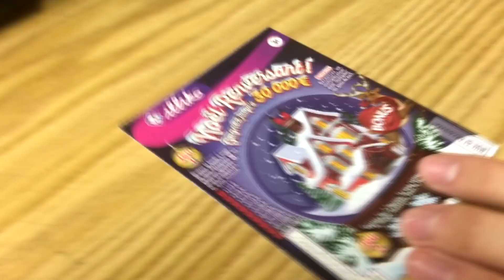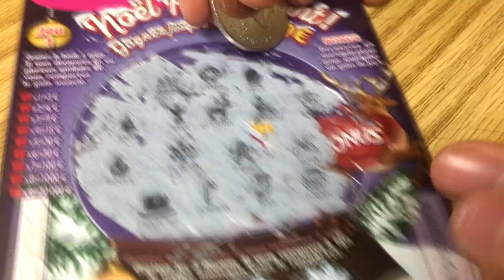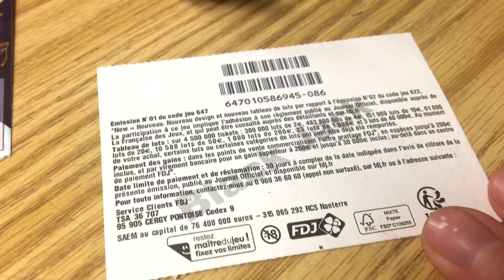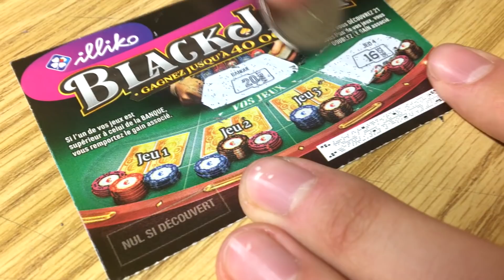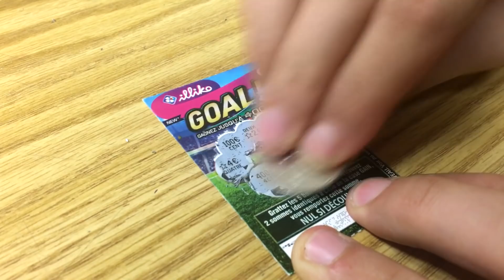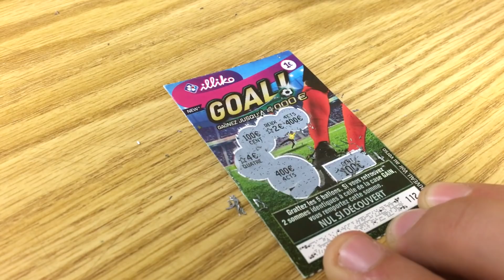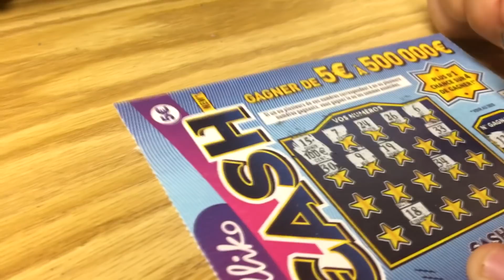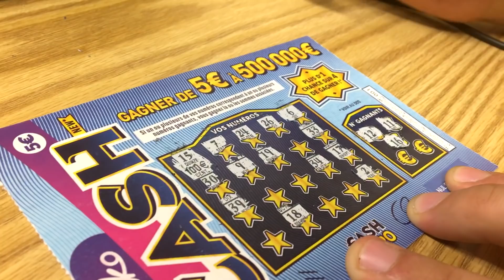FRANCAISE DES JEUX - SZERENCSEPERCEK #137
A koleszCrew csapata, azaz Szabi és Viktor újabb sorsjegyeket vakar egy szegedi kollégiumban. vajon mennyit fognak nyerni a francia sorsjegyekkel?

Zene:
---Outro---